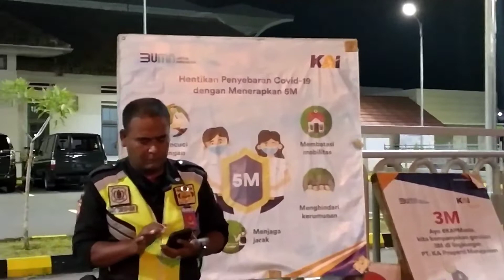STASIUN KAI GARUT YG LAMA DAN YG BARU MENUNGGU DI RESMIKAN